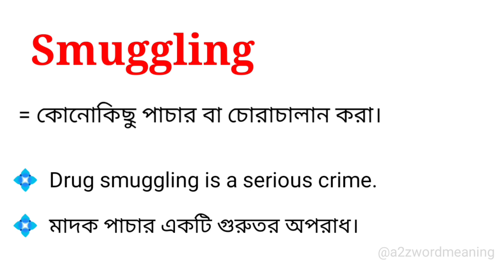Smuggling Meaning in Bengali With Example || Smuggling শব্দটির বাংলা অর্থ কি হবে ?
এই ভিডিওতে smuggling শব্দটির বাংলা অর্থ নিয়ে আলোচনা করা হয়েছে। আশা করছি ভিডিওটি আপনাদের উপকারে আসবে।